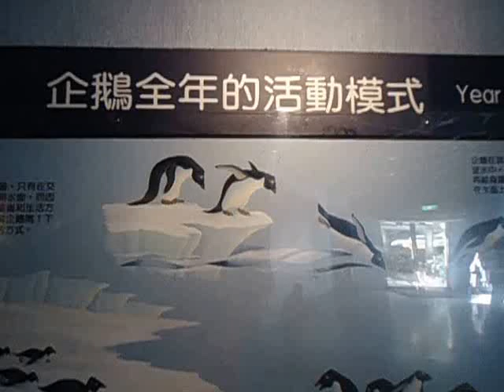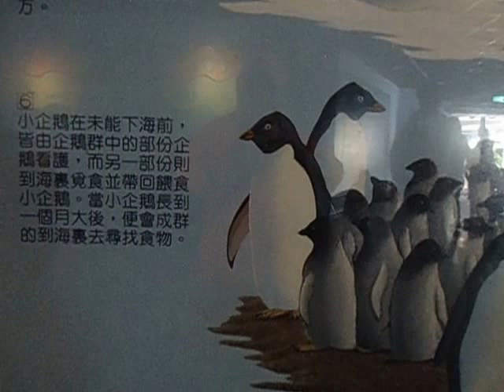木柵動物 キングペンギンキングペンギンとアフリカペンギン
キングペンギンキングペンギンとアフリカペンギン